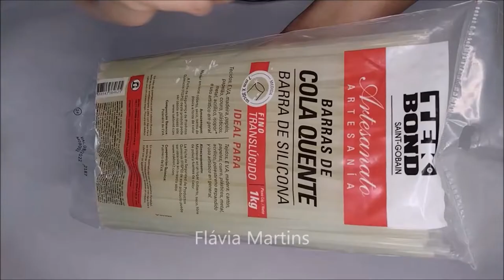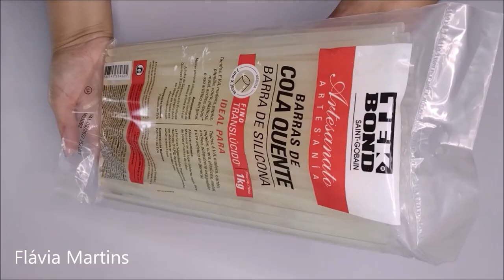Ideia fácil de ARTESANATO para vender muito! Flávia Martins